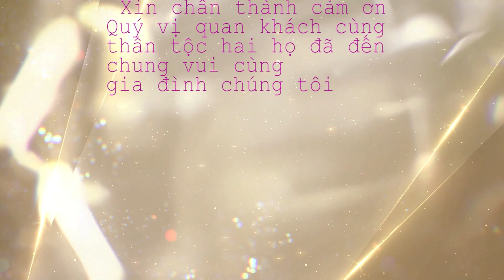Lễ Đính Hôn: Quang Hoàn & Thúy Hiền | Truyền Thông SangStudio | Bảo Sang